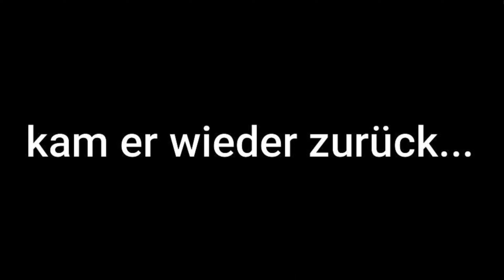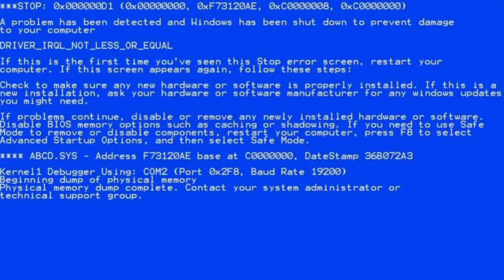100 Abonnenten Special